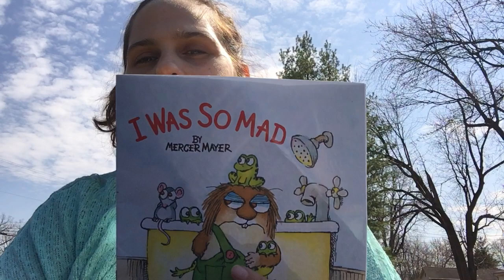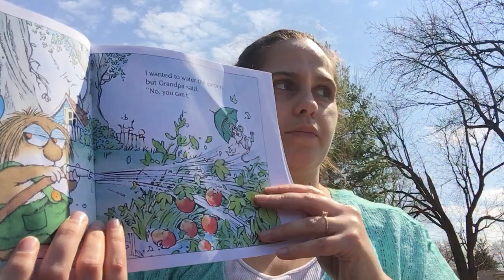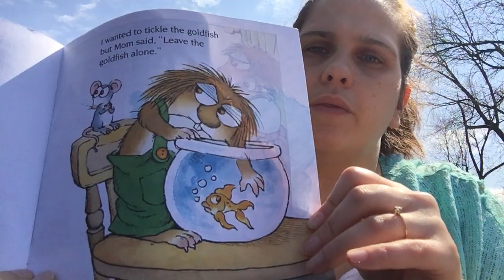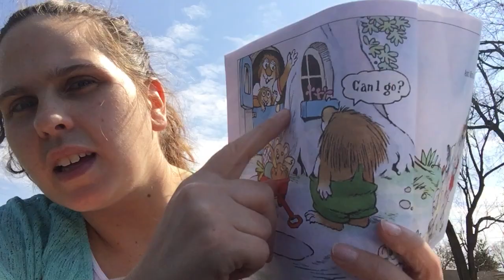West Milton - "I Was So Mad" Read by Katelyn Beard